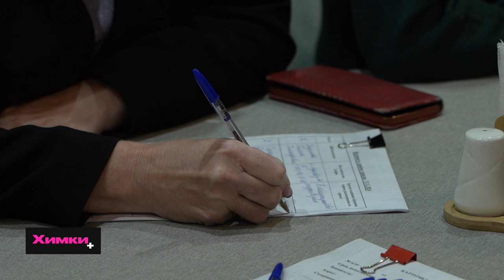В ЛУНЕВСКОМ ПРОШЛА ВЫЕЗДНАЯ АДМИНИСТРАЦИЯ В НОВОМ ФОРМАТЕ